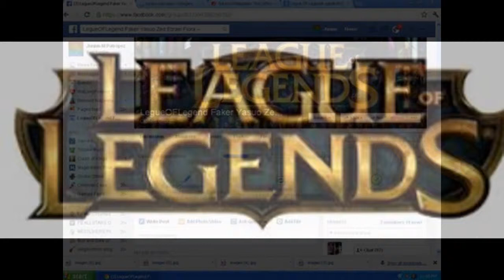Legue OF Legend Best Gaming Junjun M Patopez And Paul Bryant Balita